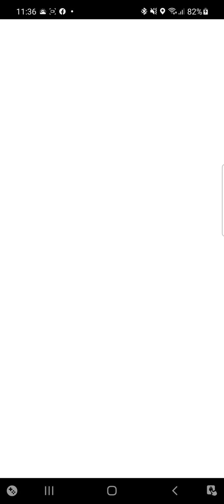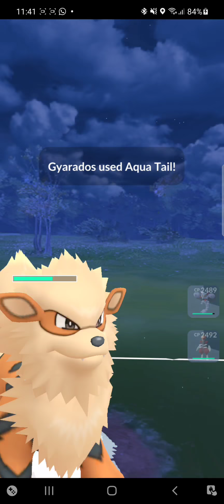Moderate Spice Battles against Equarican in Ultra League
Some fun battles in Ultra League

Soundtrack: "Shatter Me" by Nightstep